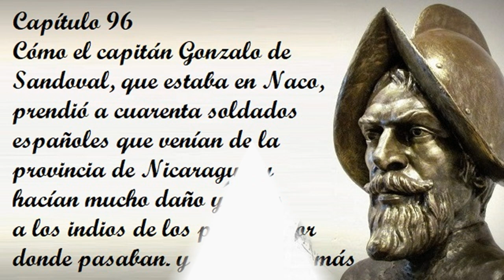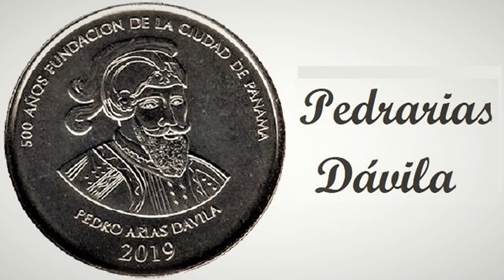Capítulo 96 de la Historia verdadera de la conquista de la Nueva España de Bernal Díaz del Castillo